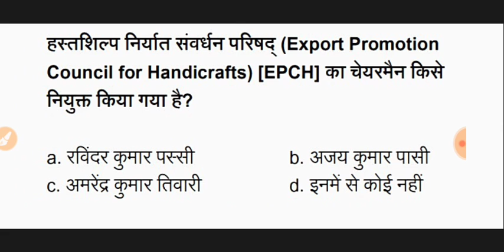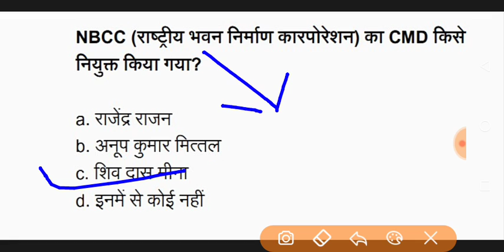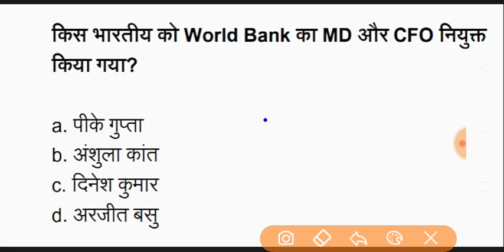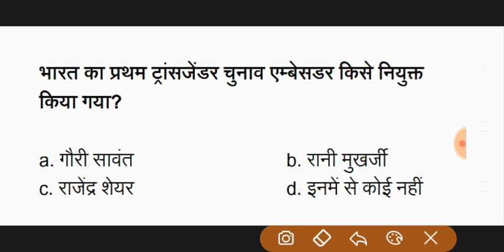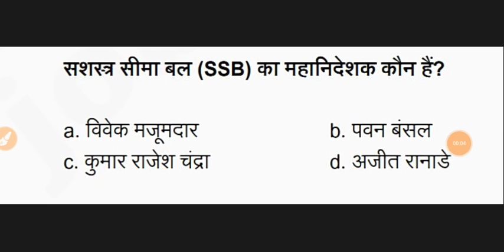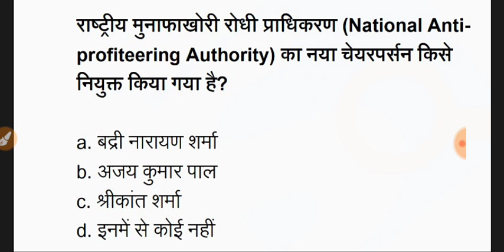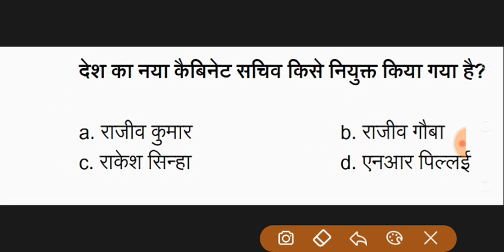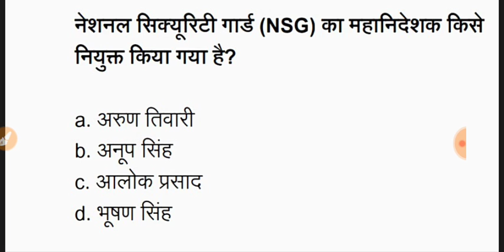latest new appointment in india 2019(नियुक्ति)best hindi current affairs वर्तमान मे कौन kiya# part2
This video for study topi current affairs and all examination

Hi i am zayan, welcome our youtube channel zebra classes

this video is very useful for competition and mostly sub inspector and all current affairs topics are available this video appointment नियुक्ति ऑफ़ india latest current affairs for appointment in india 2019